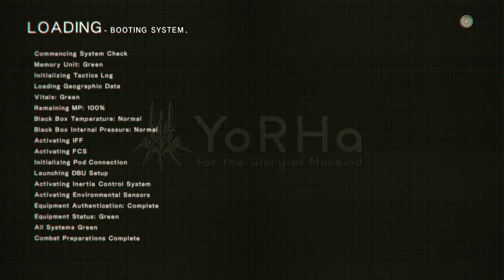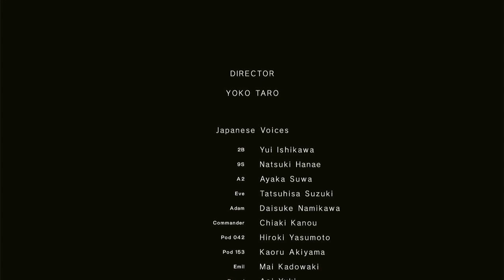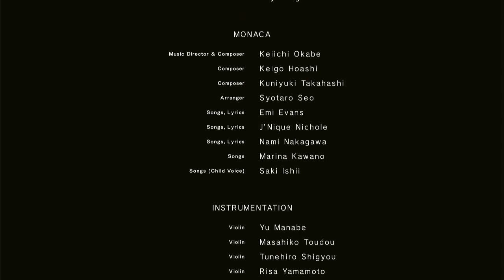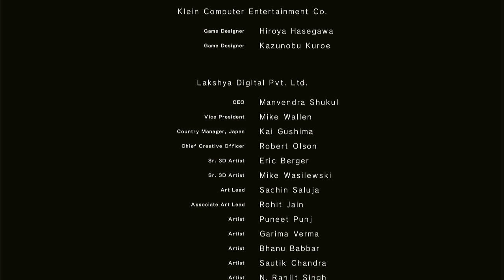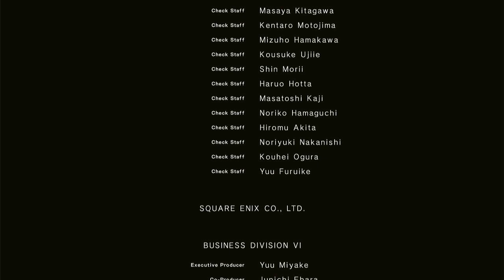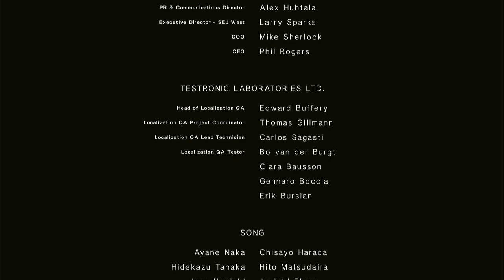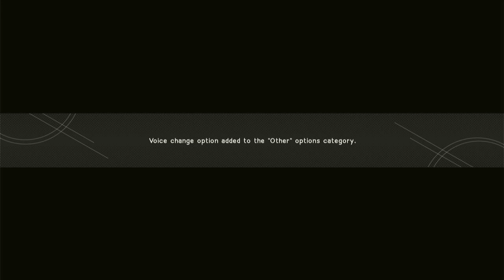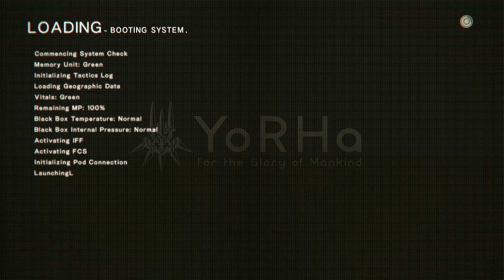Nier Automata: the End of Yorha Edition - THE END!? | Nintendo Switch Gameplay, Commentary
I Decided to Play a New Series Game Called the Nier Automata the End of Yorha Edition on Nintendo Switch, I Wanted to Play this Game Because I Recently Watched the New Anime Based From this and Love to Play a Fighting and Adventure Game like this on the Switch Cause it about Androids Such As 2B and 9S Fighting Against Robots and Evil Androids.

If You have Enjoyed Watching this Nier Automata Gameplay Let me Know in the Comments and Hit the Like Button For More and Click Link Here to Visit My Youtube Channel For More Videos